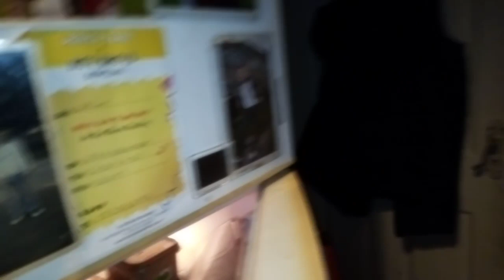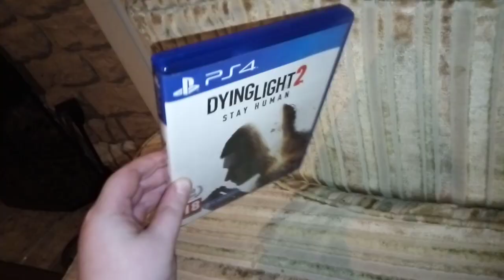William season 8 episode 1 the problem!!!